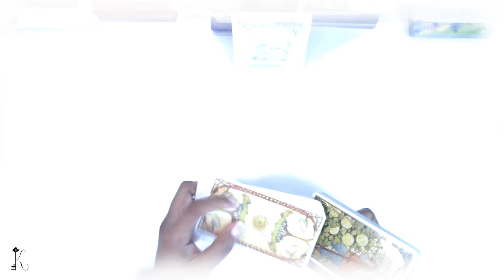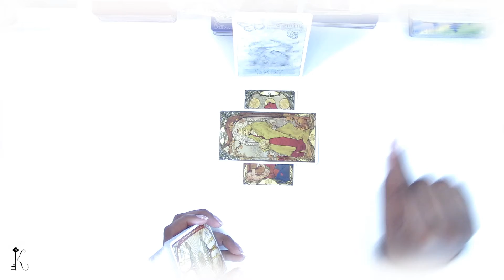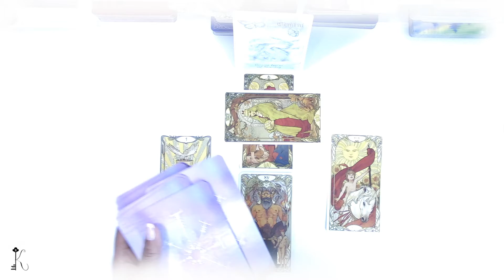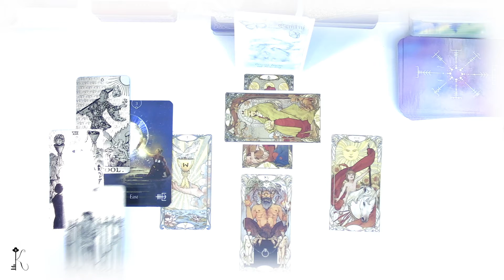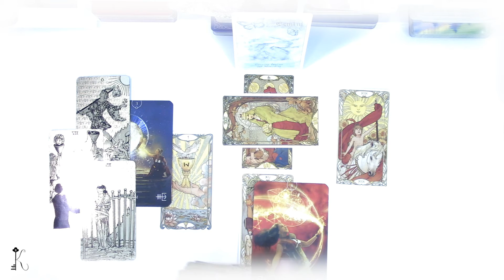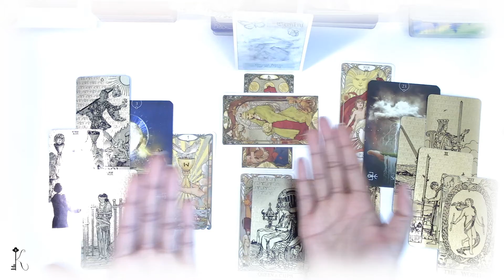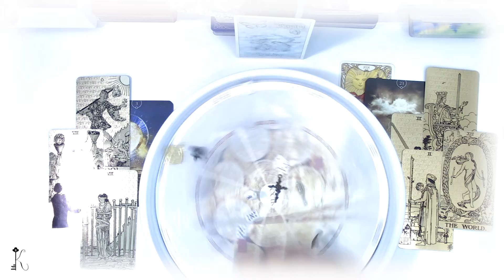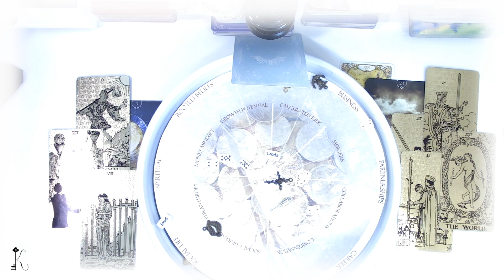Gemini🔮The Journey Unfolds…🔮Money Path - Personal Reading🎇 Healing Oasis 🎇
“Welcome Kindred Spirit to my Youtube Channel. Spirit calls me Key and I’m here to unlock the divine answers inside of you. In today's reading, I’ll be channeling encouraging messages on path, purpose, wisdom, powerful and soul nurturing readings.

Monthly Upload Schedule:

Week 1:
SUN: Healing Oasis Areas of Life -General Monthly Energetic Check-In (ALL Sign)
WED: Yes/No

Week 2:
SUN: Water + Fire Signs - Special Topic (Cancer, Scorpio, Pisces, Aries, Leo, Sagittarius)
WED: Yes/No
FRI: Earth + Air Signs - 18+ Love Readings (Taurus, Virgo, Capricorn, Gemini, Libra, Aquarius)

Week 3:
SUN: Earth + Air Signs - Special Topic (Taurus, Virgo, Capricorn, Gemini, Libra, Aquarius)
WED: Yes/No
FRI:  Water + Fire Signs  - 18+ Love Readings (Cancer, Scorpio, Pisces, Aries, Leo, Sagittarius)

Last Week:
*Rest Week*

| Oracle Decks |
Elemental Oracle, The - Stacey Demarco

| Other Tools |
Charms

Name: Key
Rising Sign: Cancer
Moon Sign:  Pisces | Aries
Sun Sign: Scorpio | Sagittarius